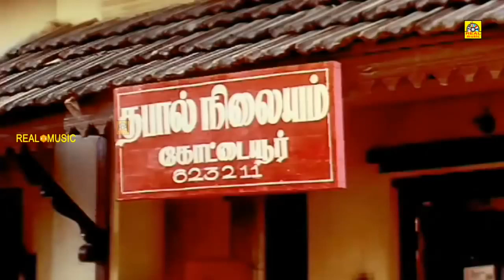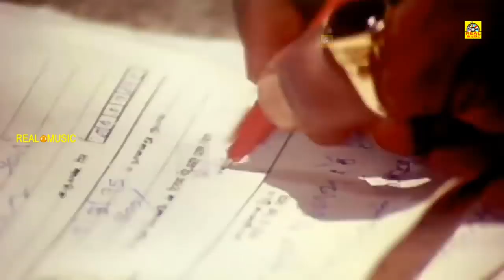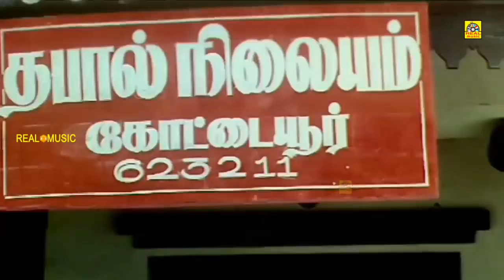ஒரு முக்கியமான விஷயம் இந்த பணம் போஸ்ட் மாஸ்டர் பணம் யாருக்கும் தெரியக்கூடாது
Goundamani Senthil Funny Comedy Video || Goundamani Senthil Comedy ||Subramani Karuppaiya (born 25 May), known by his stage name Goundamani, is an Indian film actor and comedian. He is better known for his comic duo partnership in Tamil films with fellow actor Senthil. His real name "Mani" got the "Counter" prefix for his ability to give counter on the spot and off the script (as a warning to his co artiste to be prepared) on stage and during shooting which eventually evolved into Goundamani as per Bhagyaraj who was writing scripts and title credits for Bharathiraja in his early days during the movie 16 Vayathinile.

©Realcinemas ✅